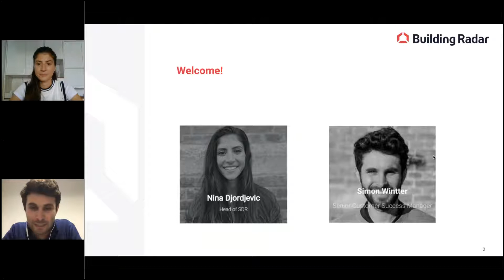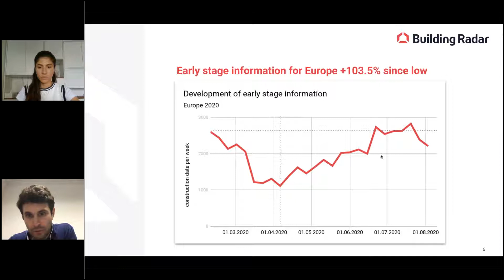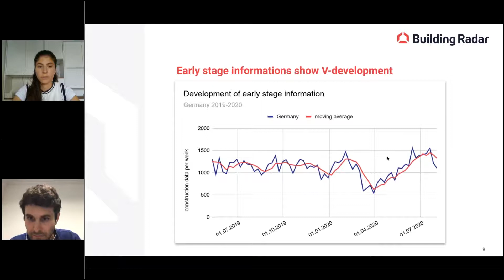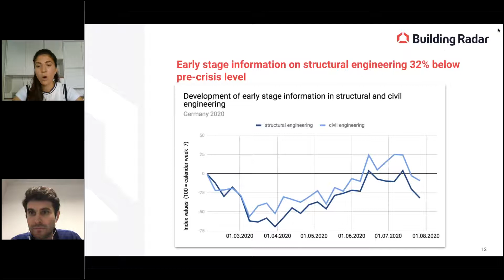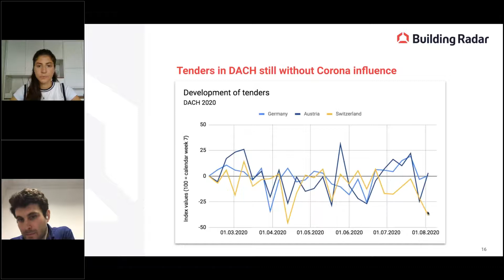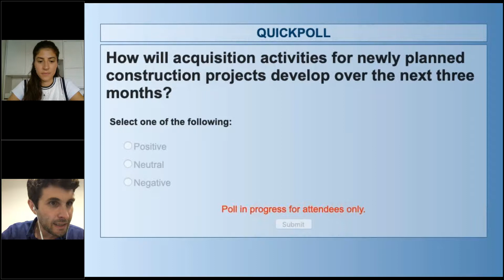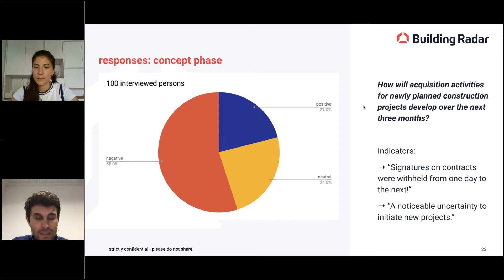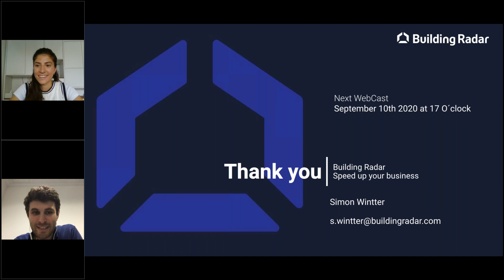13.08.20 Live Webcast // Impact of the Corona crisis on the development of the construction industry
The international construction industry has long been unaffected by economic uncertainties. However, the current corona crisis is also leaving its mark on this industry. We evaluate the current figures on new construction projects for you. We analyze trends and discuss the consequences for the industry. Our experts Simon Wintter and Nina Djordjevic will answer your questions and look forward to an exciting discussion.

The webinar takes place weekly.